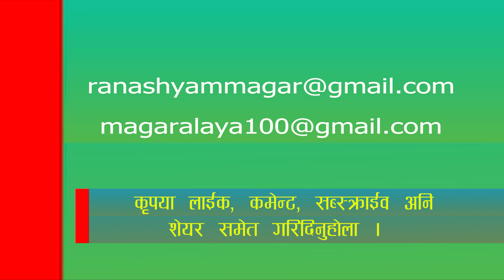उपराष्ट्रपति नन्द ब. पुन मगर देखि तेरिया मगर सम्मलाई सम्मान गरेको छ, डा. हर्ष ब.प्रतिष्ठानले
स्व. डा. हर्ष बहादुर बुढा मगरका छोरी डा. हर्ष बहादुर बुढा मगर प्रतिष्ठानका अध्यक्ष उन्नती बोहराज्युले साउने सकराती पर्वमा गर्नुभएको सम्वोधनलाई यस मगर म्युजियममा संग्रहित गरिएको छ ।
डा. हर्ष ब. बुढा मगर र प्रतिष्ठानका बारेमा विस्तृत जानकारी समेत छिट्टै संग्रहित गरिने जानकारी समेत गराउँदछौँ ।